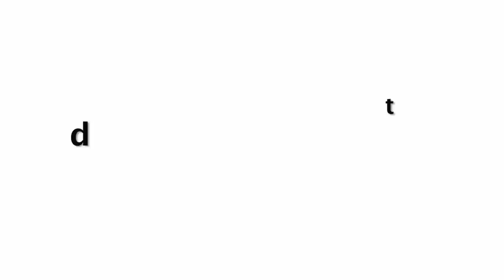Kareena Kapoor Hot Photoshoot | By Hottest & Funniest Videos ❤